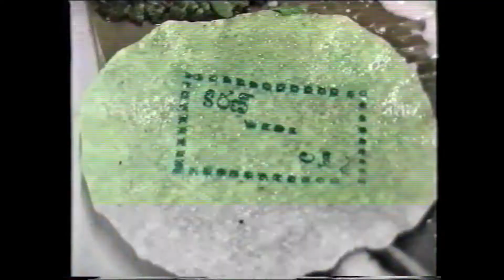Kiran & Lakshmi's Marriage Highlights